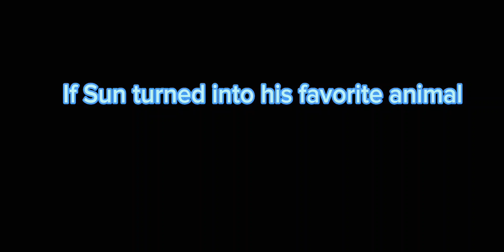Sun and Moon Turned into there Favorite Animals for 24 hours